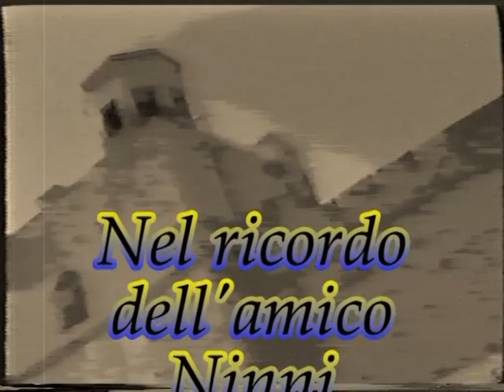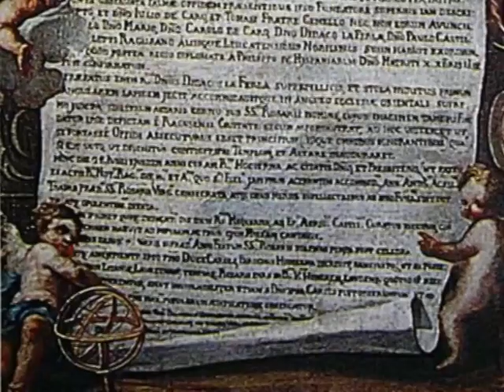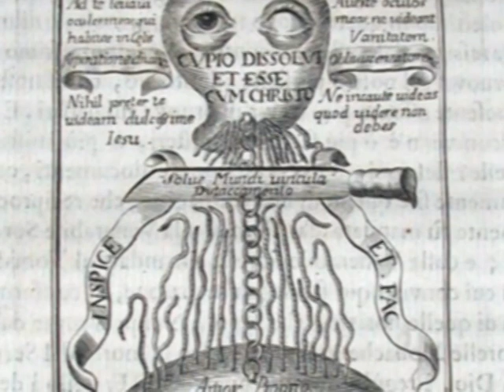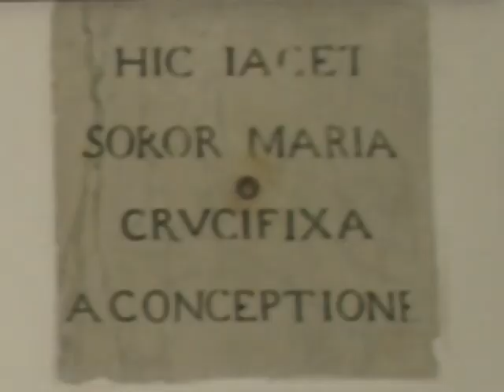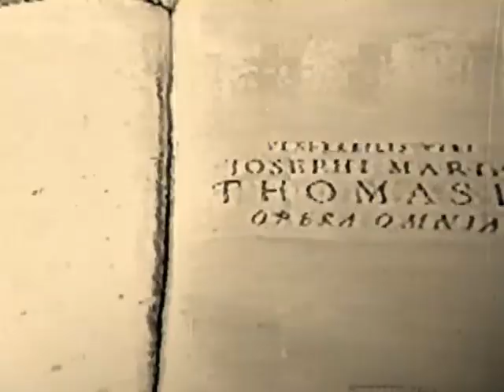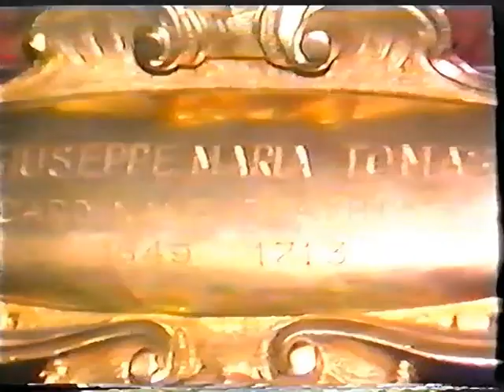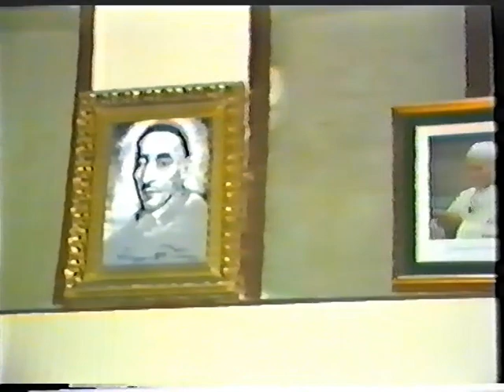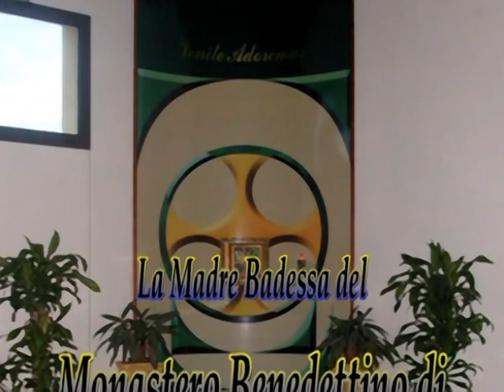San Giuseppe Maria Tomasi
Questo video amatoriale è dedicato a San Giuseppe Maria Tomasi, compatrono della Città di Licata.  Fu realizzato qualche anno dopo  la canonizzazione da parte di Papa Giovanni Paolo II avvenuta il
12 Ottobre 1986.  San Giuseppe Maria Tomasi è anche Patrono dei Liturgisti  per le sue numerose opere bibliche,teologiche e liturgiche.
Il video nasce da un idea del Dott. Antonino Russo, che ne curò testi e regia,  con la collaborazione tecnica di Antonio Santamaria che ha anche curato il restauro migliorando la vecchia video cassetta e trasformandola in questo DVD.
 La voce del filmato è di Elio Arnone.